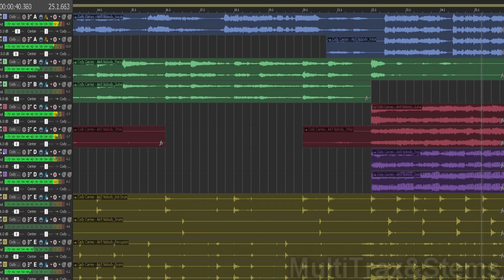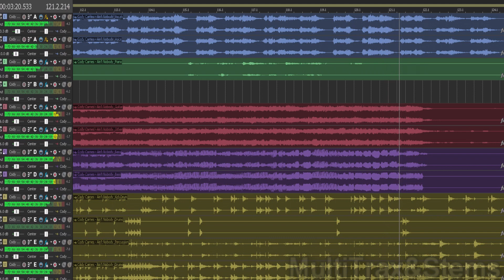MultiTrax&Stems - Ain't Nobody (Cody Carnes)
(4 of 30) This is a Multitracks Version of stems I made from Cody Carnes' song Ain't Nobody. It is a powerful and soulful song and I hope you all enjoy this version where I remixed and mastered the stems after making them into individual tracks. And I hope you like it as much as I did creating this video. I'm breaking the song down in different ways so you can see and appreciate each track and learn how to play this song. And if you sing, I hope you can use this to practice and praise God anywhere you want.
If you'd like to support and be featured at the end of my videos along with other perks please sign up for my Patreon @ Also, you can get the MP3 for this song
And these are our patreons so far:
Heidi Lueck
InButNotOf theworld
Will Scharfenberger
Mary Kalamaras
AAXX44510
Eugene Johns
Alistair Nwachukwu
Miguel Ramos
Anthony Mucci
And welcome our Newest members N Akers and Trystan Eschete